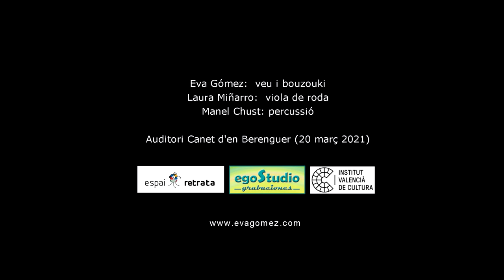EVA GÓMEZ - El cel i les formes del vent (directe 20/03/2021)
Concert presentació del disc EL CEL I LES FORMES DEL VENT a l'Auditori de Canet d'en Berenguer (20 de març de 2021).

Eva Gómez: veu i bouzouki
Laura Miñarro: viola de roda
Manel Chust: percussió